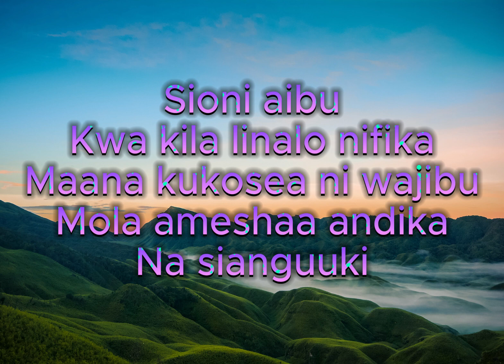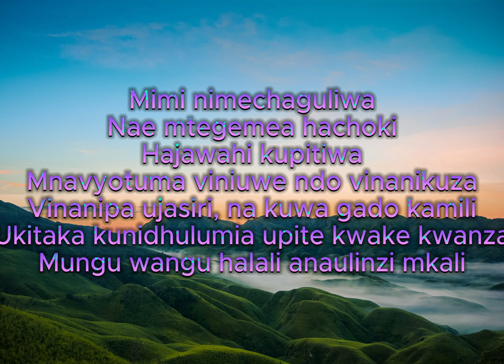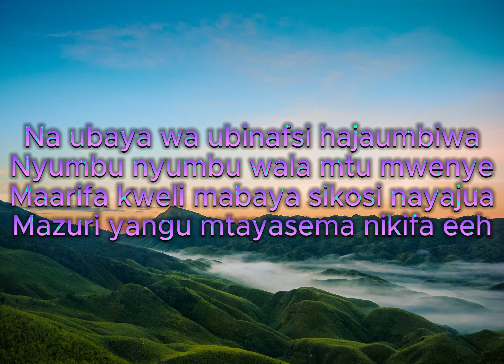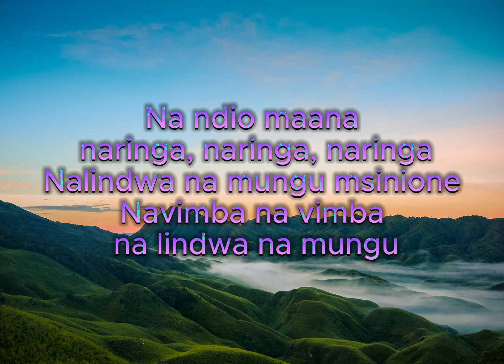Zuchu - Naringa Lyrics